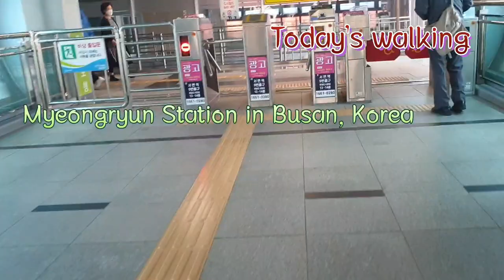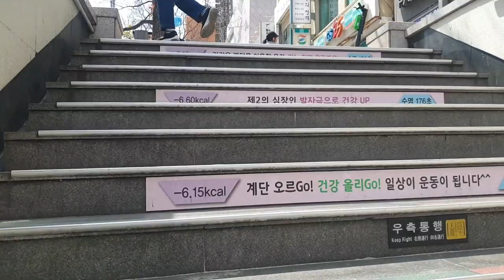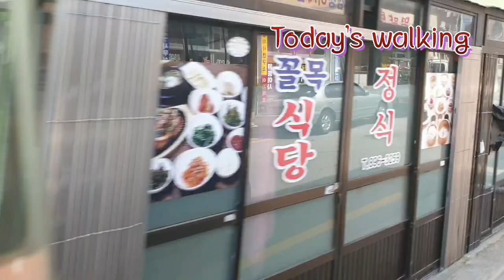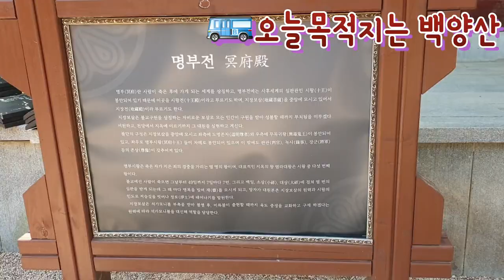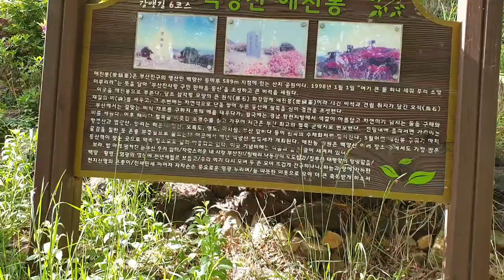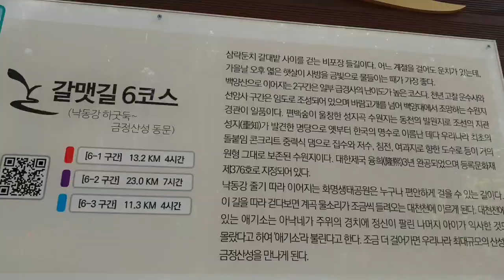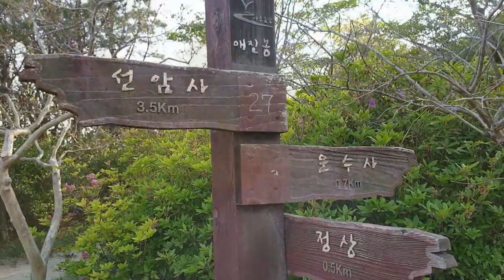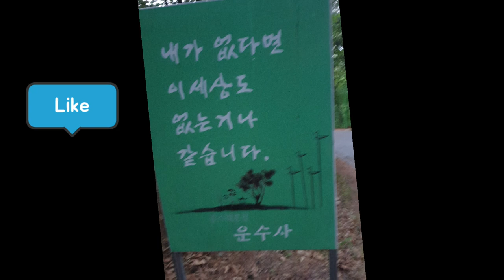오늘걷기코스는 백양산 애진봉철쭉 Beautiful mountains in korea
백양산 애진봉 철쭉 군락지 :
● 1990년 12월 24일 발생한 대형 산불로 민둥산이 된 백양산에 2007년부터 매년 산철쭉을 식재하여 약 23만본의 철쭉동산으로 조성
● 2016년에는 가까운 거리에서 철쭉을 구경하고 즐길수 있도록 철쭉길 탐방로 및 쉼터를 조성